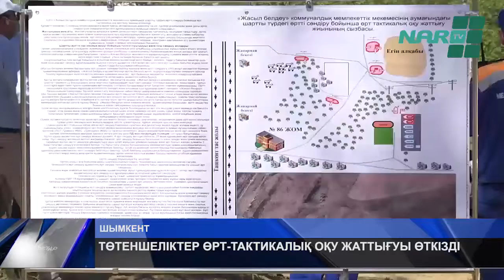ТӨТЕНШЕЛІКТЕР ӨРТ-ТАКТИКАЛЫҚ ОҚУ ЖАТТЫҒУЫ ӨТКІЗДІ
Орман алқабы өртке оранды. Шымкент қаласындағы «Комсомол көлі» учаскесінің маңындағы егіс алқабына минералды жолақ жүргізу  кезінде, трактордан шоқ ұшып, жақын орналасқан жайылым қызыл отқа оранды. Оны алғаш болып «Жасыл белдеу» коммуналдық мемлекеттік мекемесінің   инспекторы байқап дабыл қақты. Оқиға орнына жедел жеткен өрт сөндірушілер жанып жатқан орман алқабындағы отты дереу сөндірді. Әрине, мұның барлығы төтенше жағдайлар департаметінің  қала аумағында  болуы  мүмкін орман-дала өрттеріне қатысты  дайындығы болатын. Іс-шараға қала әкімінің орынбасары Мәулен АЙманбетов қатысып, жаттығу барысын бақылап көрді.